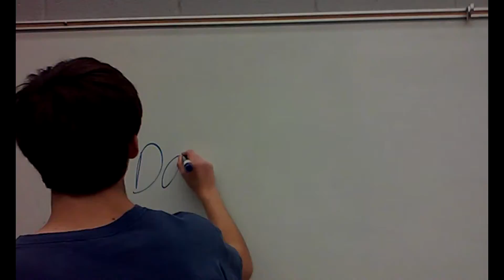School Dayz Episode 4 Season 1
Hello, welcome to SchoolDayzTV where you will find a lot of inspiring and motivational videos..pfft, just kidding.
We goof around and make Stupid Skits.

There you will also find skits, my music (I'm a music producer, and gaming videos, along with some other randomness.